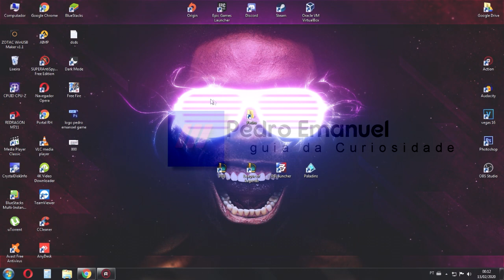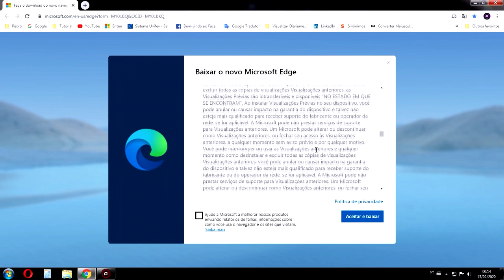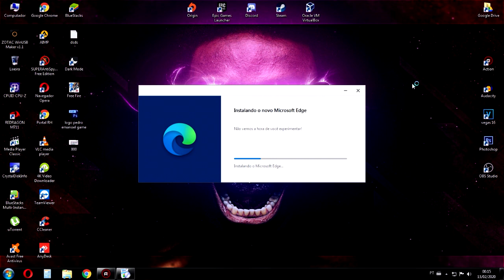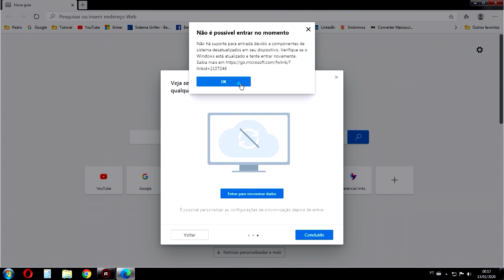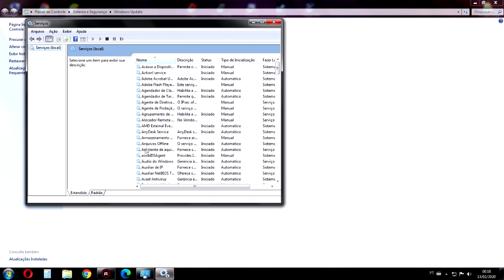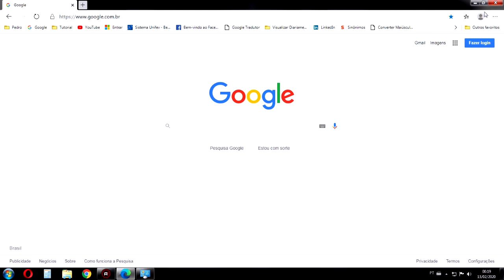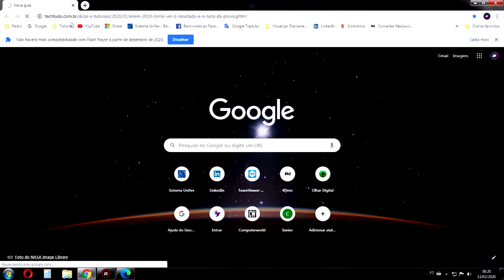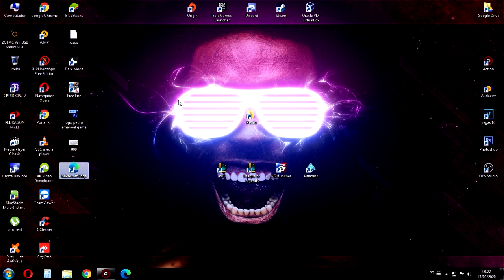MICROSOFT NOVO EDGE !! MELHOR QUE CHROME | EDGE OTIMIZADO 2020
▬▬▬▬▬▬▬▬▬▬▬ஜ۩۞۩ஜ▬▬▬▬▬▬▬▬▬▬▬▬▬

Apresentando o novo Microsoft Edge
Reconstruído desde o início para oferecer compatibilidade e desempenho de classe mundial, a segurança e a privacidade que você merece e novos recursos projetados para oferecer o melhor da web.